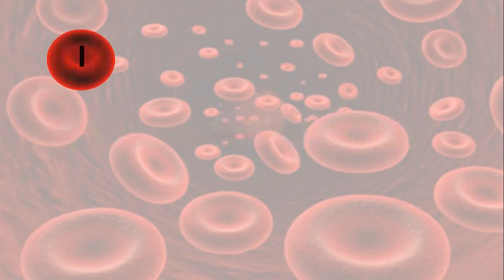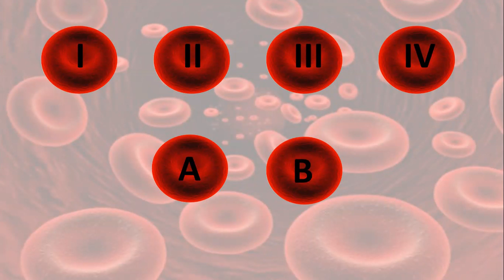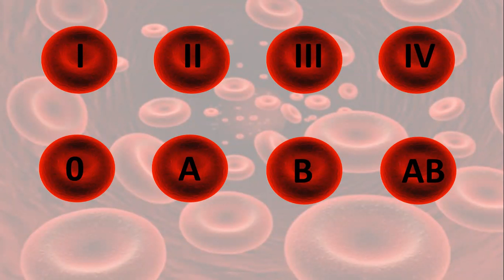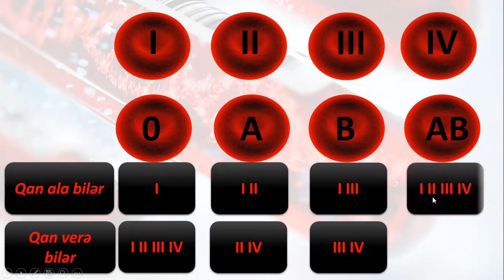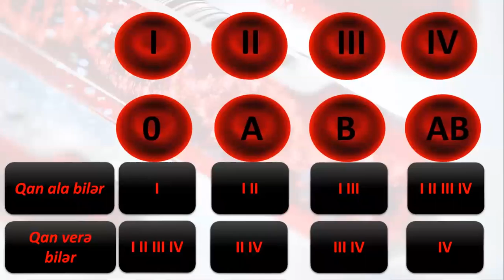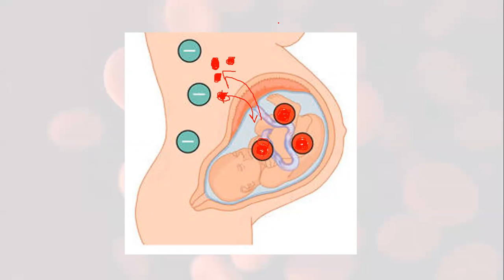Biologiya 8-ci sinif Qan qurupları.Donor olmaq həyat qurtarır.